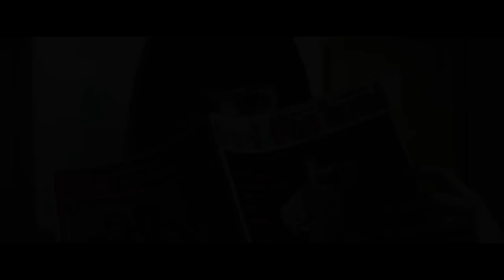"רוקטמן" – טריילר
כמו פרדי מרקורי ולהקת קווין, גם אלטון ג'ון זוכה לביוגרפיה קולנועית, "רוקטמן". הסרט יעקוב אחר חייו של הזמר המצליח, מילדותו בתור ילד שמנמן ועד עלייתו לפסגה. צפו בטריילר